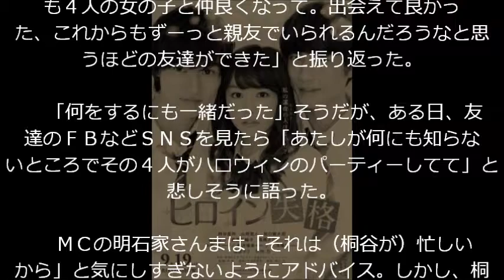ヒロイン失格 映画主演の桐谷美鈴に起きた衝撃の内容とは!?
関連動画

めざましテレビ 桐谷美玲×西野カナ×岡副麻希　映画ヒロイン失格サプライズイベント 試写会